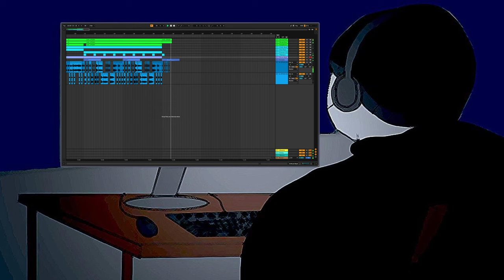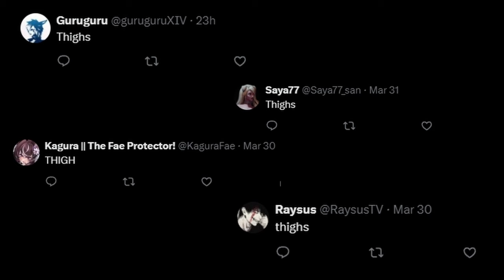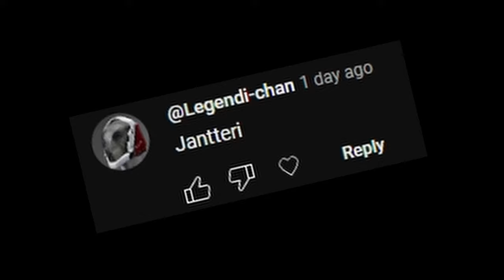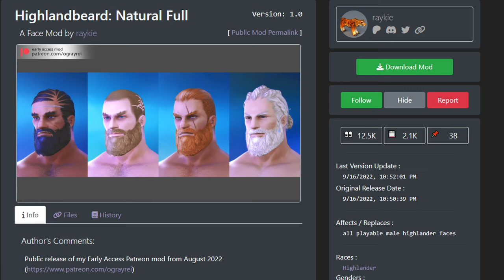The Highlander Experience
It's time for another Experience video for the MMORPG Final Fantasy XIV, or FFXIV, I guess. This time we'll be taking a look on one of the sub-races of Hyur which are called Highlanders. Hope you enjoy it!